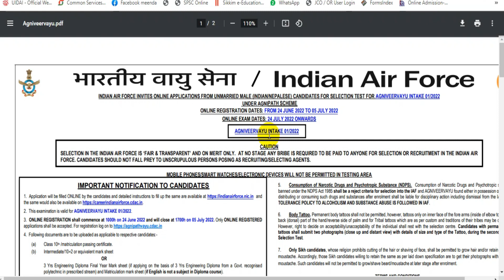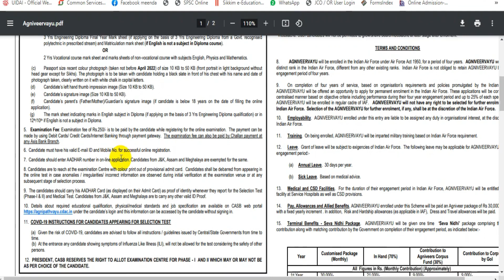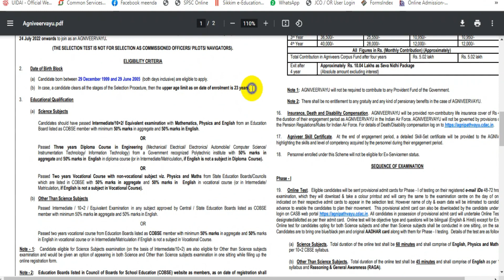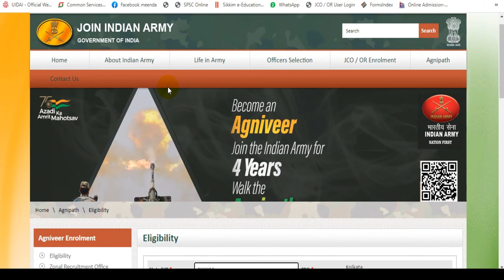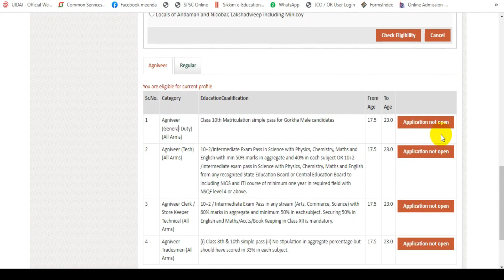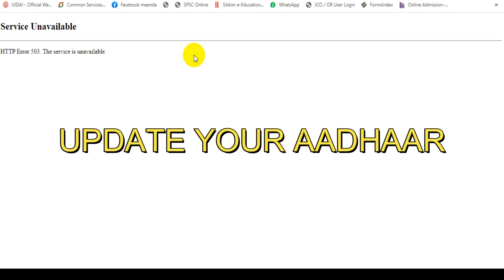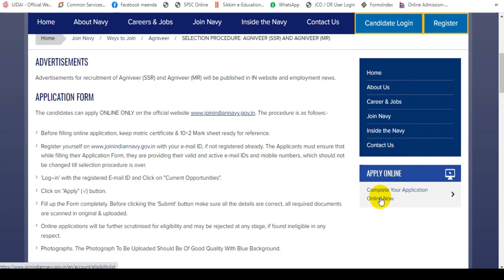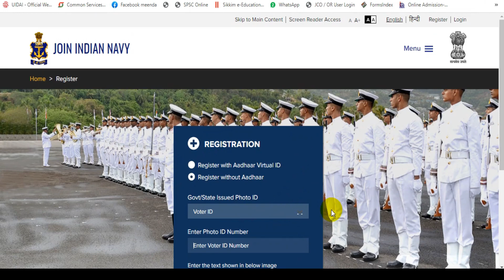Sikkim Agniveer Online Form|भयो कि भएन?| information video#milaninfotainment